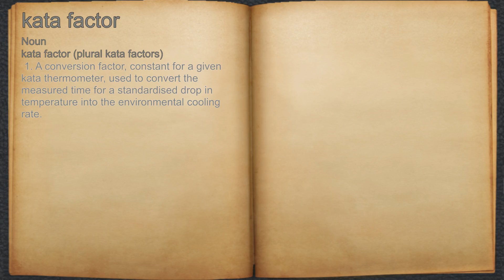What does kata factor mean?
A spoken definition of kata factor.

Intro Sound:
Typewriter - Tamskp